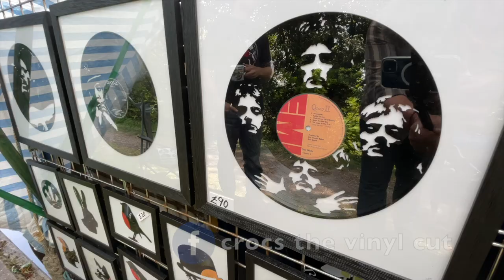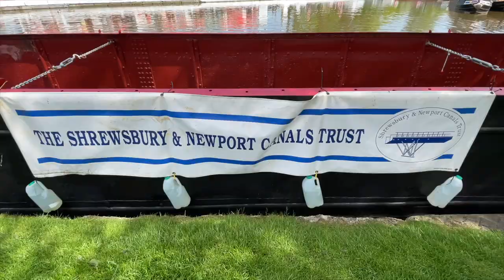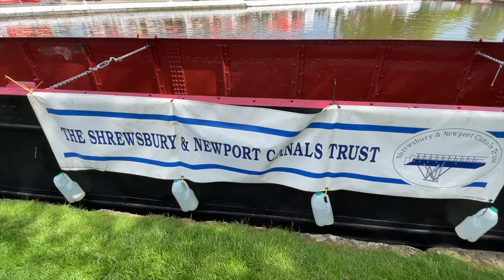We Visit Norbury Boat Festival - Narrowboat Life - Episode 146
We walk to Norbury Boat Festival at Norbury Junction on the Shropshire Union Canal an event held each year to raise funds for the restoration of the Shrewsbury and Newport Canal. Info at sncanal.org.uk